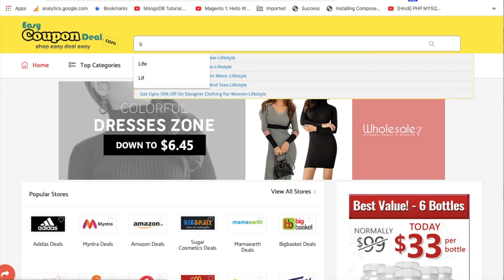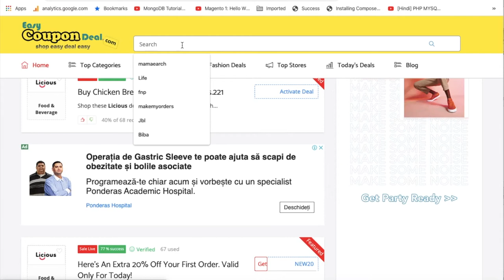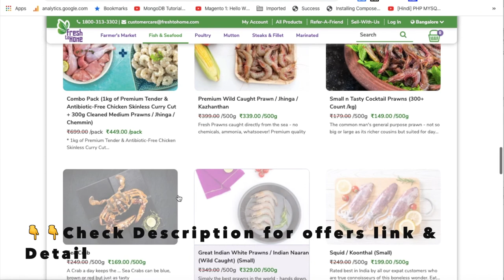Licious ✅ Coupon Code 2021 | FreshToHome ✅ Coupons | FreshToHome vs Licious Deals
Visit Below links 👇👇 to get Licious  Verified ✅  Coupons codes & Deals and FreshToHome  Verified ✅  Coupons codes & Deals